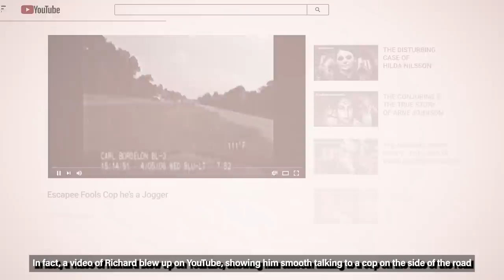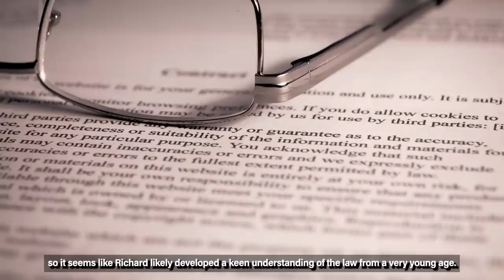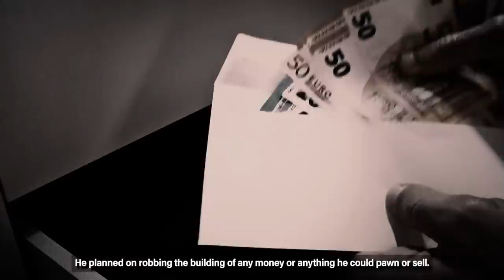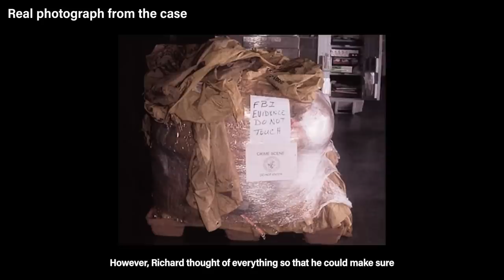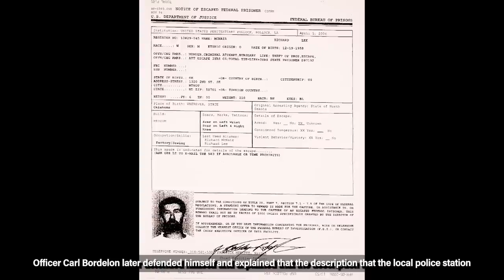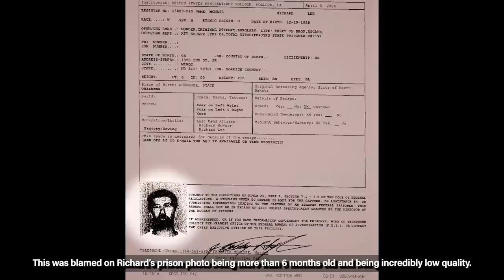Genius Student to Murderer Escape Artist | Case of Richard Lee Mcnair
Richard Lee McNair has a legal record that would leave most professional criminals completely speechless. While you may not recognize his name, you’ve probably seen a video of Richard at least once or twice. In fact, a video of Richard blew up on YouTube, showing him smooth talking to a cop on the side of the road after he escaped from prison. Believe it or not, this cop caught Richard as he was running away in the local area, but Richard managed to convince the officer that he was a lowly jogger, just running about and getting his daily exercise.

Richard became somewhat of a household name after he managed to escape from prison not once, not twice, but three times. Let’s just get right into it shall we?

00:00 Richard Lee Mcnair
02:26 The crime & sentencing
04:17 His 1st and 2nd escape
09:29 The final escape
13:46 Richard’s genius plan to Canada
15:47 Outro